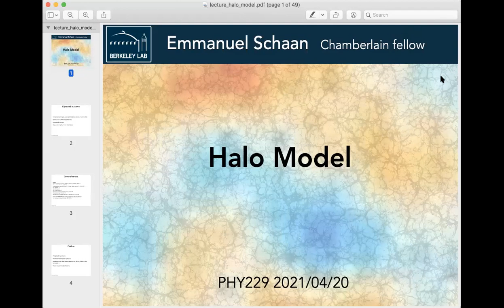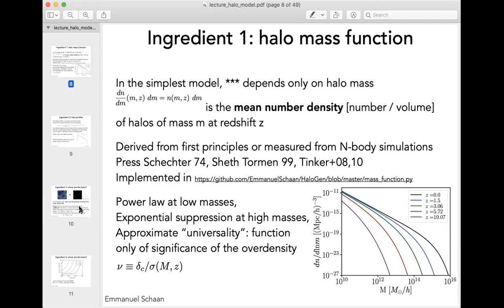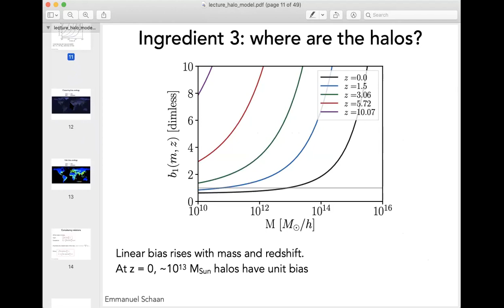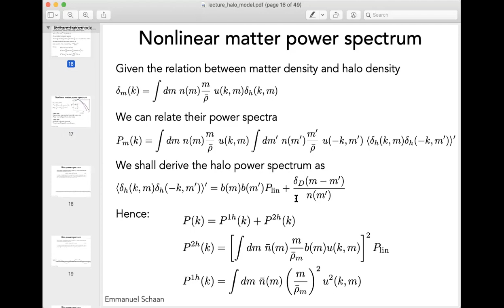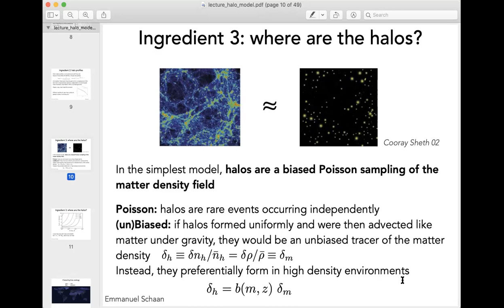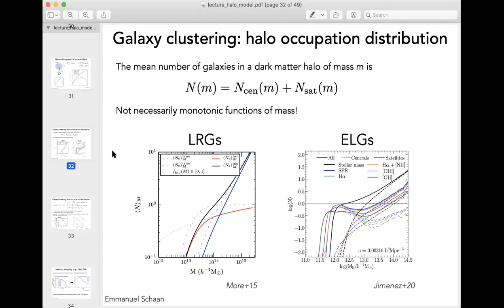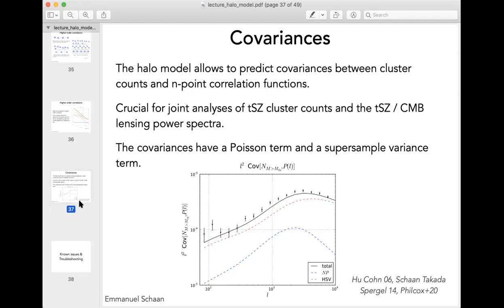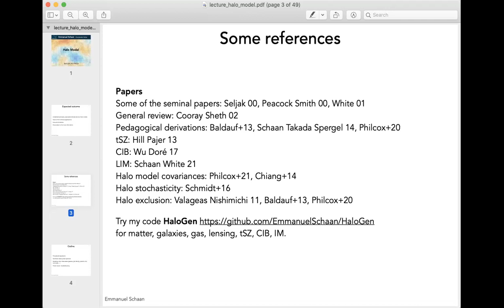Lecture: halo model for large-scale structure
A virtual lecture on the halo model for the large-scale structure in the Universe, given for the advanced cosmology graduate class at UC Berkeley (spring 2021).